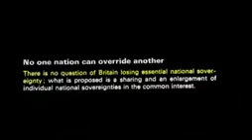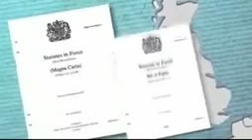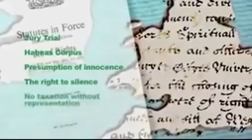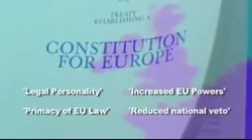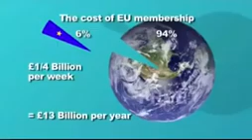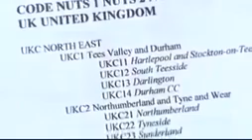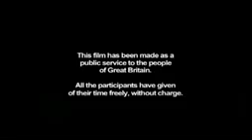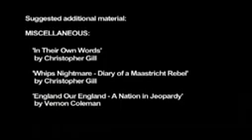URGENT MESSAGE to the citizens of the U K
A great video about the history of the EU and some great methods to free ourselves from the chain of the all encompassing tentacles of tyranny, needs dusted down but is as relevant today as ever.

On the 7th August 1914, in order to avoid a run on the banks, the Treasury issued Treasury Notes signed by John Bradbury - a form of national credit backed by the credit of the nation.

We require that the Treasury immediately restarts issuing such interest-free money, based upon the wealth, integrity and potential of our country. Such an initiative would completely remove the hold the banks have over the nation, and would kickstart a productive economy.

Worse still is the “UN's Agenda 21” which is being applied within our government without your knowledge as we speak.